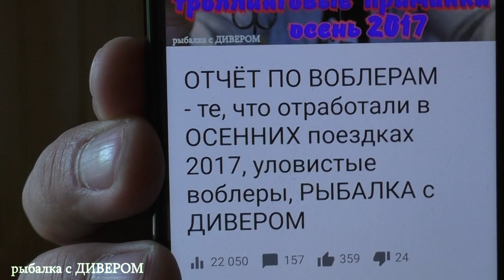ОТЧЁТ ПО ВОБЛЕРАМ - те, что отработали в Апреле 2018 года, уловистые воблеры, РЫБАЛКА с ДИВЕРОМ HD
РЫБАЛКА с ДИВЕРОМ В этом видео расскажу и покажу приманки, которые отработали в апрельской поездке 2018 года. Многие думают, что рыбалка в Астраханской области - это дело лёгкое, но это не так! Не каждая приманка Вам принесёт рыбу, не круглые сутки клюёт рыба, и не везде она ловится! Но те, кто готовы слушать и впитывать информацию, те будут ловить и будут ловить много! И ещё одно, тот, кто поймёт, что троллинг, мой вид троллинга (троллинг в один спиннинг, и ЛОВЛЯ на ПОКЛЁВКИ) - это не тупая и бестолковая рыбалка, кто поймёт, как я ловлю, тот будет всегда с рыбой! И помните, Ловите больше, а отпускайте чаще!
Всем рыбацкой и жизненной удачи!